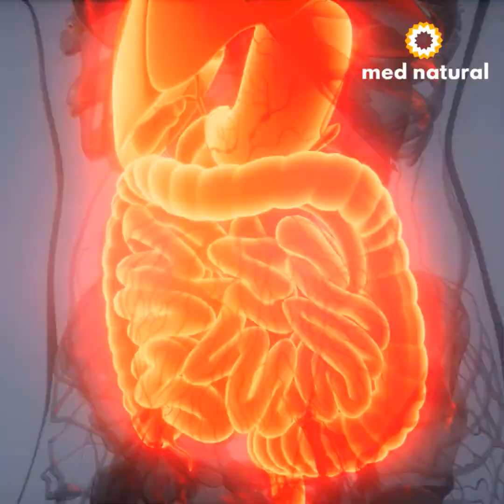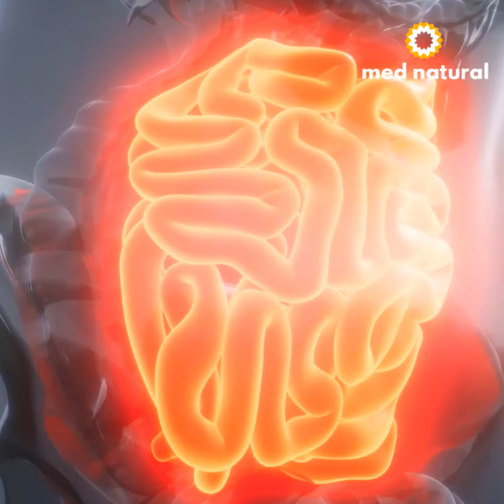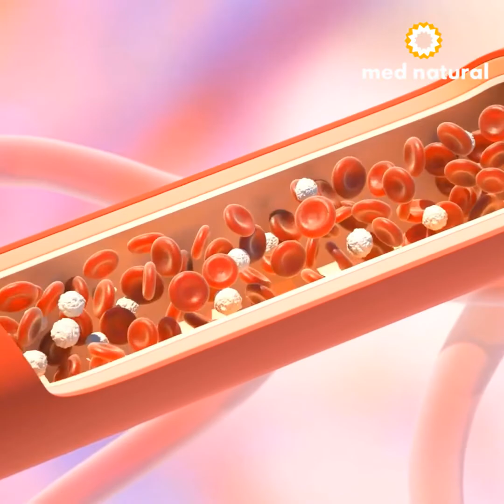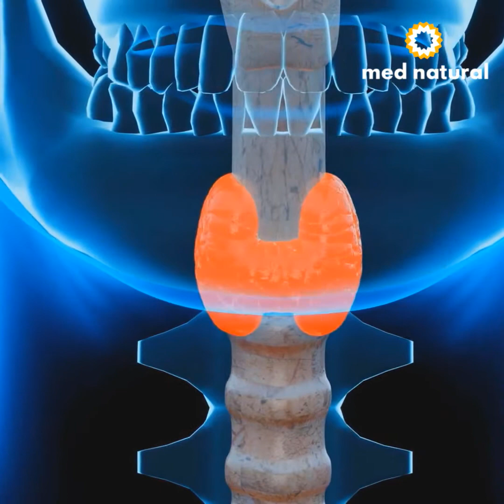O que Acontece com o seu Corpo quando Você Começa a Comer Batata Doce por 3 Dias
Se você comer batata doce por 3 dias já começa a ver os benefícios desse poderoso alimento.
Ela é rica em fibras alimentares e proteínas. Além disso, apresenta vitaminas A, E, C e K e do complexo B. Em sua composição também se encontram sais minerais como zinco, cálcio, magnésio, ferro, manganês e potássio.

✅ PRÓPOLIS VERDE
☑️ MAGNÉSIO L-TREONATO

00:00 Comer batata doce por 3 dias
00:05 Benefícios da batata doce para o corpo
00:58 Batata doce previne diabetes, avc e infarto?
01:25 Batata doce é rica em fibras
01:32 Batata doce melhora colesterol?
01:47 Batata doce é antioxidante
02:00 Batata doce previne artrite?
02:13 Batata doce, cérebro, humor e memória
02:19 Batata doce é rica em fibra solúvel
02:32 Batata doce melhora a visão noturna?
02:41 Batata doce melhora a visão?
02:51 Batata doce melhora ossos e dentes?
03:02 Contraindicações da Batata Doce
03:36 De qual cidade você está me assistindo?
03:49 Inscreva-se e compartilhe!

VEJA TAMBÉM 👇🏼